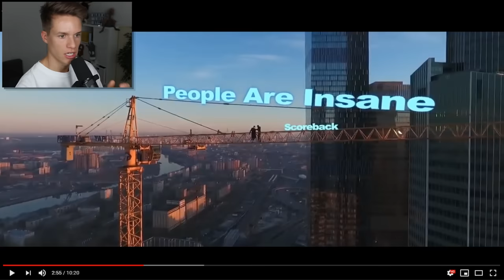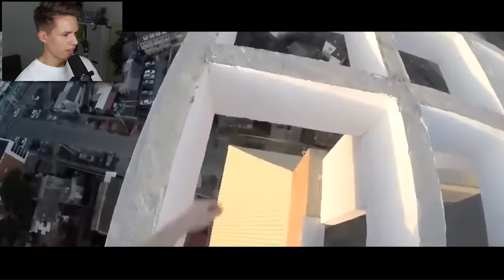LEBENSMÜDE MENSCHEN 😱 - Scary Heights Compilation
Ich reagiere auf eine People Are Insane 2019 Scary Heights Compilation!

📹 Zweitkanal: @LUCREW